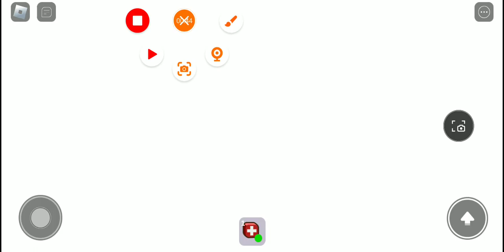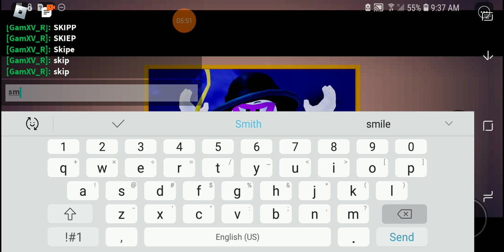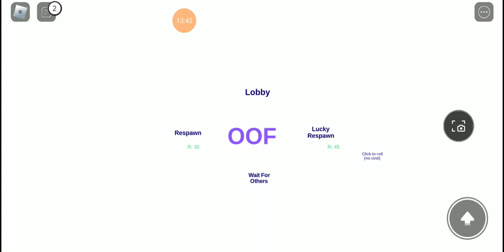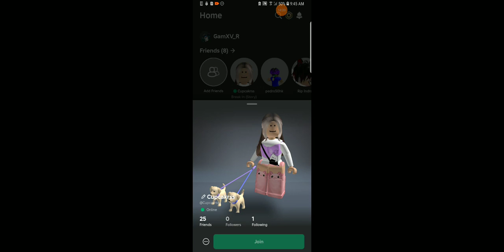Playing break in story